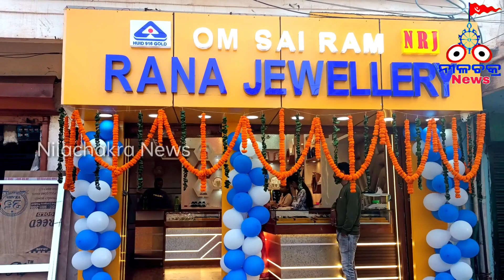ଆଜି ପବିତ୍ର ଧନତେରସ ରେ Grand Opening ହେଲା NRJ Rana Jewellery।